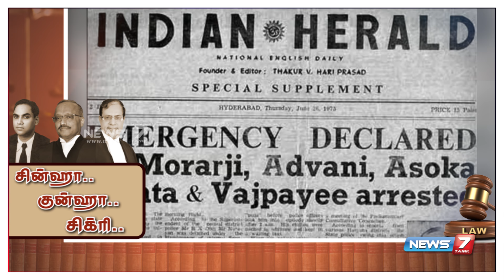சின்ஹா.. குன்ஹா.. சிக்ரி.. | தேசத்தை உலுக்கிய நீதியரசர்கள் | News7 Tamil